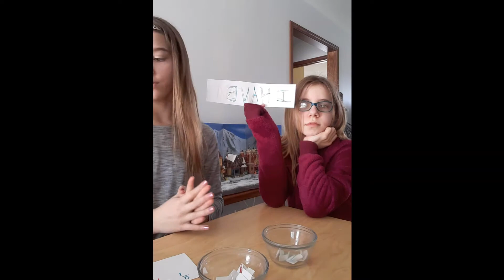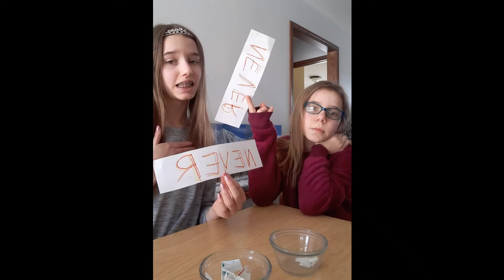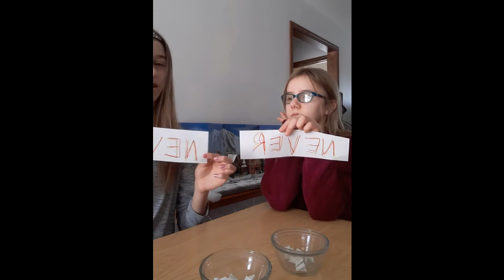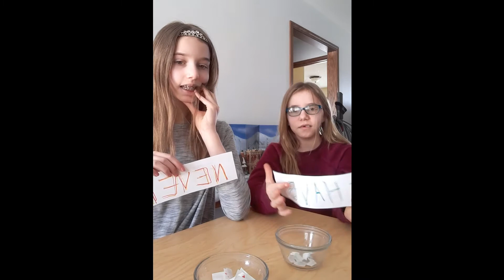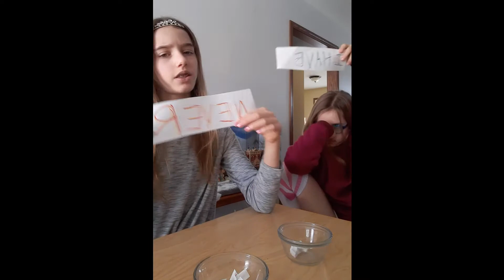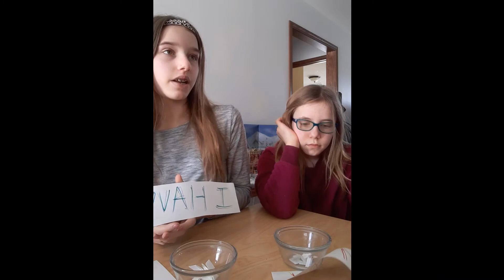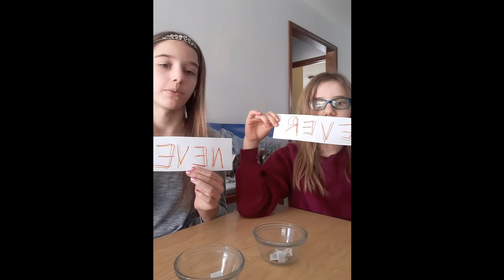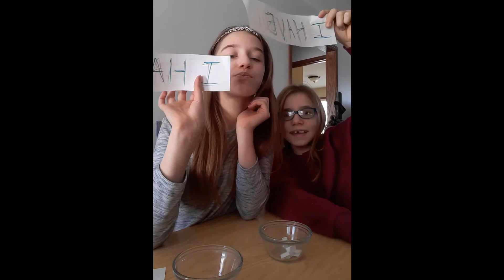NEVER HAVE I EVER with my sister!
Today I found out some juicy secrets about my younger sister, Amber! 😳